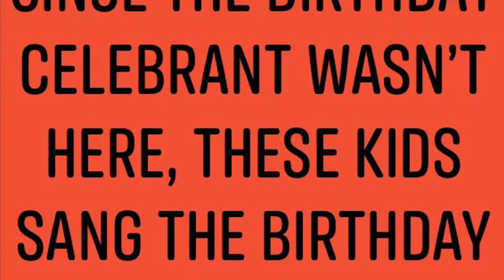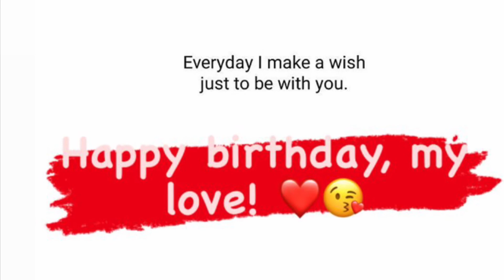BIRTHDAY VLOGS - LDR BIRTHDAY CELEBRATION FOR THE FIANCÈ | teamtriple1ldr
Merong kaming munting salo-salo para sa birthday ng fiancè ko na nasa Germany. Enjoy watching our LDR Birthday Celebration for the Fiancé.